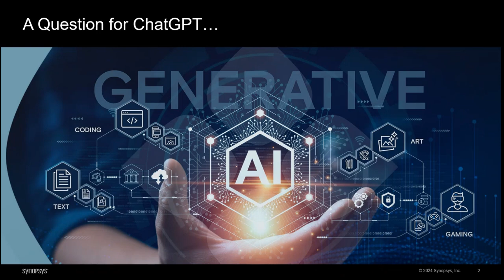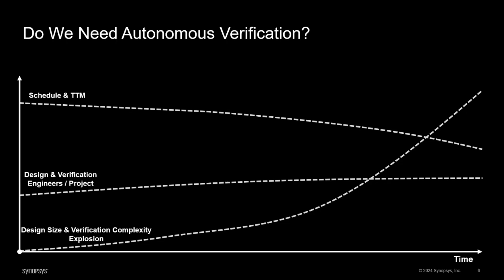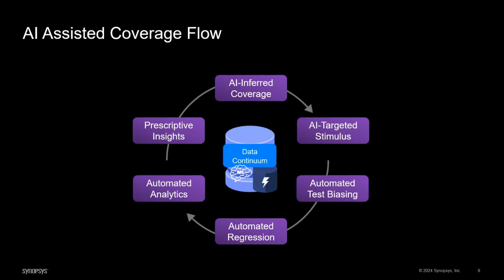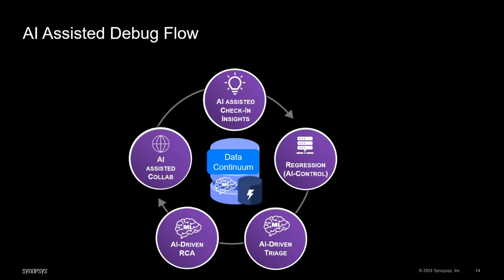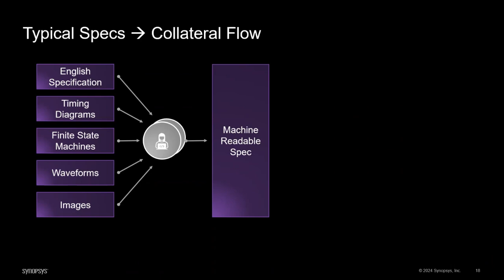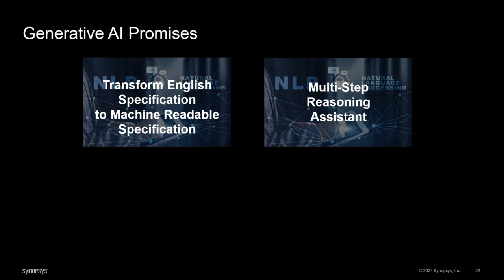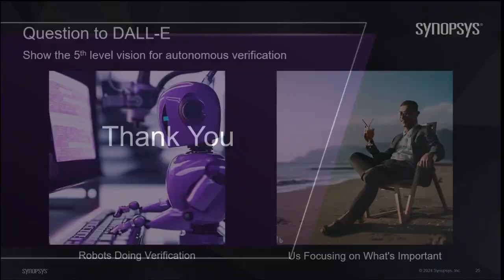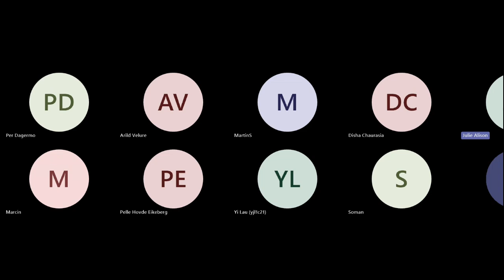Autonomous Verification – Are We There Yet?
We are now in the era of pervasive intelligence from voice assistants, advanced robotics, drone-based delivery to autonomous cars and chatbots. This begs the question, how are we doing in design verification? Design verification is one of the most expensive and time-consuming activities for any chip design. Moreover, every year the cost of design verification grows exponentially and despite that ½ of design re-spins are caused by functional or logic bugs. When we consider where time is spent in verification, coverage convergence and debug consume 70% of overall verification time. In addition to time spent, misinterpretation of specifications is a major source of bugs. With the rapid evolution of AI/ML technologies, how can we automate some or many of these activities? What technologies are available today and what is on the horizon? With the advent of Large Language Models (LLM) and Generative Pre-Trained Transformer (GPT) models, what are the possibilities in design verification? Just like there are 6 levels of driving automation, from driver assistance to conditional automation to full automation, what level is the current state of verification? This presentation will explore these topics and look ahead to the future of autonomous verification.